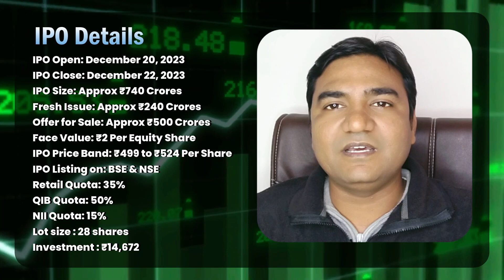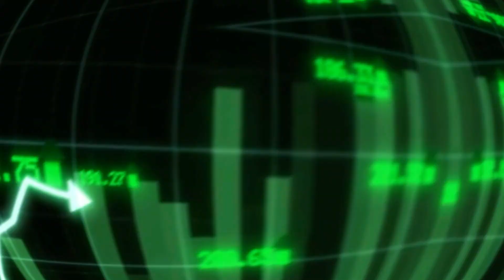Azad Engineering IPO Review | Azad Engineering IPO Apply or Not? | Azad Engineering IPO GMP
Azad Engineering IPO date is December 20 to December 22. Azad Engineering IPO to raise around ₹740 crores via IPO with Face Value of ₹2. The retail quota is 35%, and HNI is 15%, and QIB is 50%.

About Azad Engineering IPO:
Azad Engineering Limited is a manufacturer of aerospace components and turbines. The company supplies its products to original equipment manufacturers (OEMs) in the aerospace, defense, energy and oil and gas industries.

Azad Engineering's products are highly engineered, complex, mission critical and vital.

As of September 30, 2023, the company generated revenue of ₹1,142.92 million from the sale of blades for the energy industry. The company's customer base includes the USA, China, Europe, the Middle East and Japan.
Azad Engineering IPO Review (Apply or Not):
The investors "May Apply" Azad Engineering Limited IPO with Short term and Long term gain.

Azad Engineering IPO GMP:
As per the market speculations the Azad Engineering IPO GMP is hovering around ₹440. The investors may visit our IPO GMP page for the daily updates

Points Covered In This Video:
0:00 Introduction
1:35 Azad Engineering IPO Subscription Dates
1:40 Azad Engineering IPO Size
1:44 Azad Engineering IPO equity shares
1:51 Azad Engineering IPO Face Value Details
1:55 Azad Engineering IPO Price Band
2:02 Azad Engineering IPO QIB, NII, and Retail Quota
2:10 Azad Engineering IPO Share Lot and Investment
2:21 Azad Engineering IPO Allotment & Listing Dates
2:32 Azad Engineering IPO Valuation Details
2:57 Azad Engineering IPO Financial Details
3:26 Azad Engineering IPO Promoters details
3:32 Azad Engineering IPO Registrar
3:42 Azad Engineering IPO Book Running Lead Manager
3:56 Azad Engineering IPO Latest GMP rates
5:07 Azad Engineering IPO Company Details
5:58 Azad Engineering IPO Review
6:28 Azad Engineering IPO Conclusion